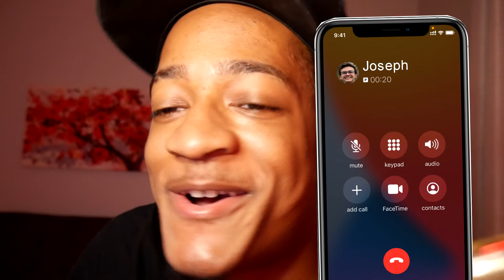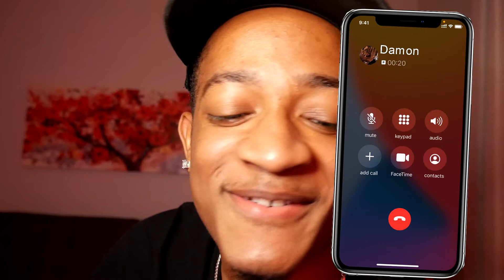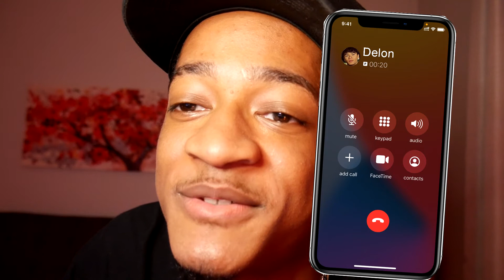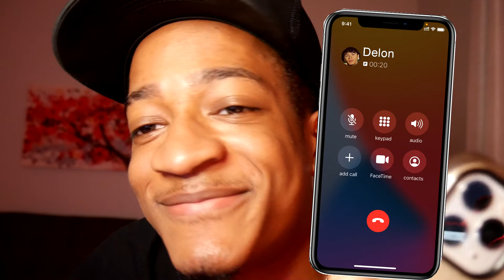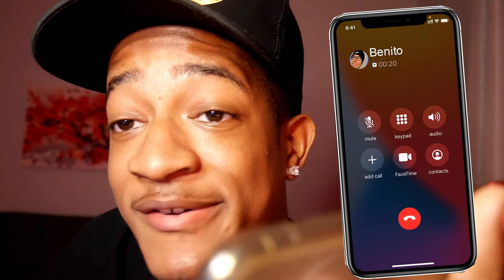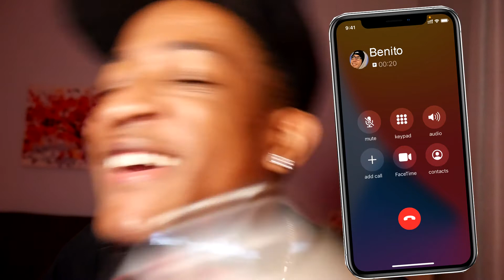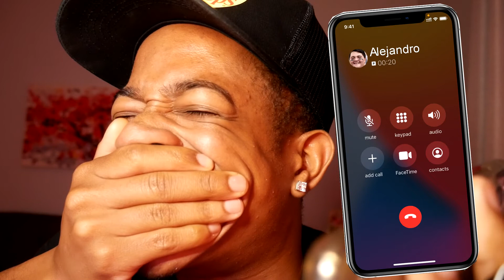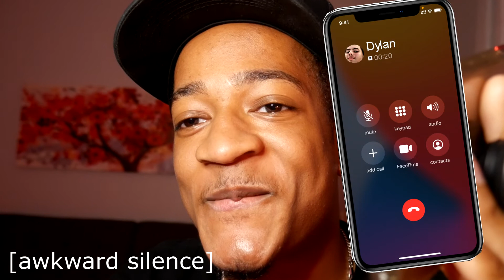HOW TO TEST YOUR FRIENDS LOYALTY! (Loyalty Test)